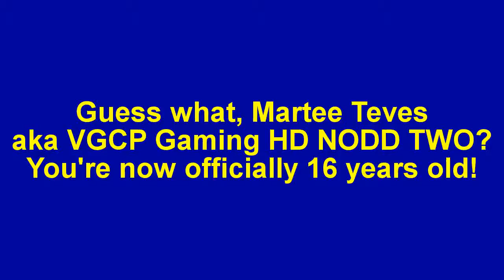[#487] Happy 16th Birthday, Martee Teves aka VGCP Gaming HD NODD TWO!